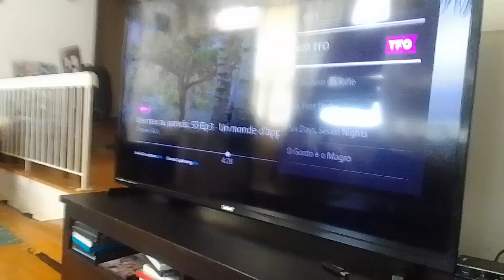25 gigamax rainbow Mr. winky clones drink sugar rush that cave worms blorgon wertz freezes S.N